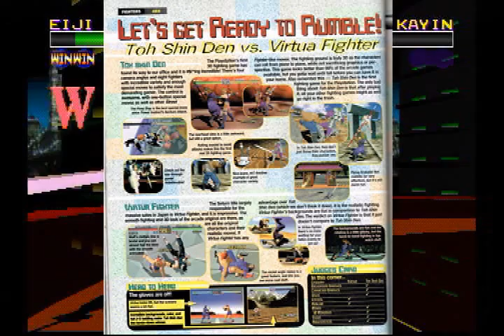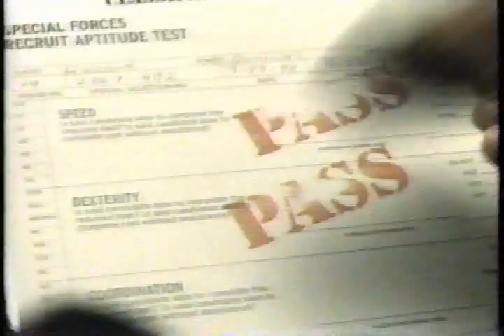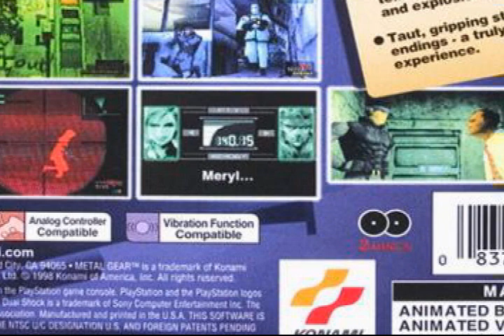The Playstation Classic- My Take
First and foremost, I suck at Cool Boarders 2. Like, badly.

I was going to upload this on my new side-channel, and assuming posting restrictions on new channels allow, I still might. Hence the Station Geek intro as opposed to the 2.5D Productions intro.

I don't usually cover current/new happenings in gaming, but since it's the PS1, I decided to air my thoughts on what the PlayStation Classic is offering, along with some other commentary on that era of gaming in general.

NOTE: The montage footage I use at the beginning, and the end of the video is using the PS2's Texture Smoothing feature. Bilinear filtering, actually, which is why the textures look smoothed out in that footage.